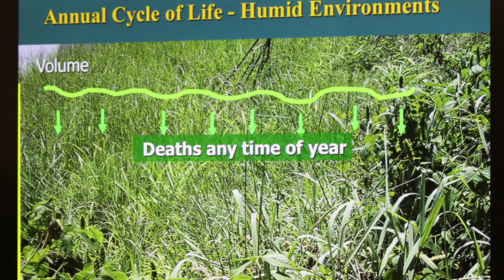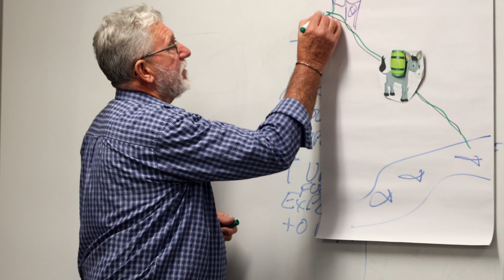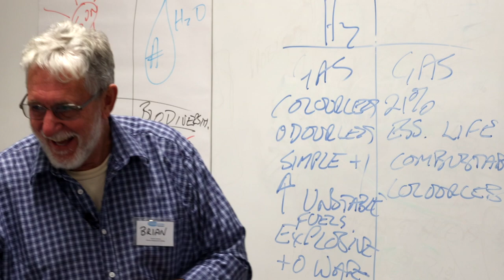Holistic Management Training Overview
In this overview video of Carbon Sync's Holistic Management (HM) training with Brian Wehlburg from Inside Outside Management, Brian outlines the basics of Holistic Management. Fundamentally it is a decision-making framework that enables humans to be in harmony with the environment which supports us all.

Carbon Sync's Remy Malet is also interviewed, and he talks about much of HM being common sense, as well as the basis in science for so much of what we should be undertaking as land managers.